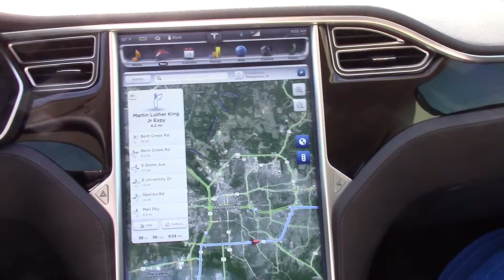stuck in Montgomery